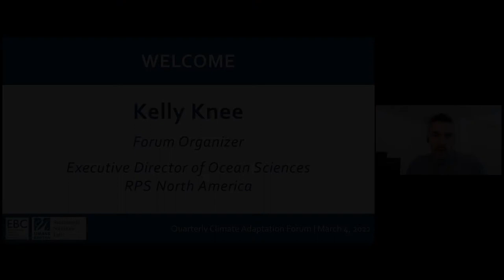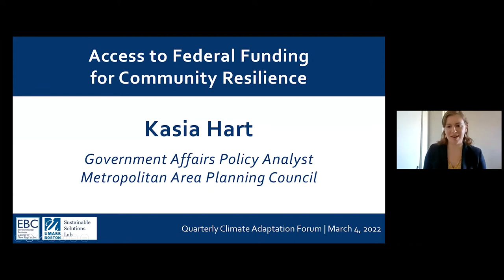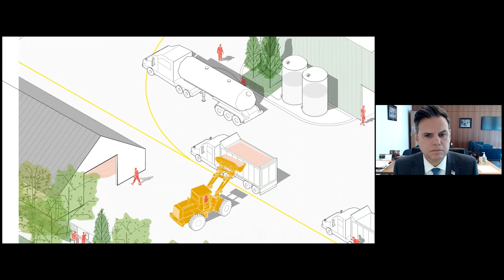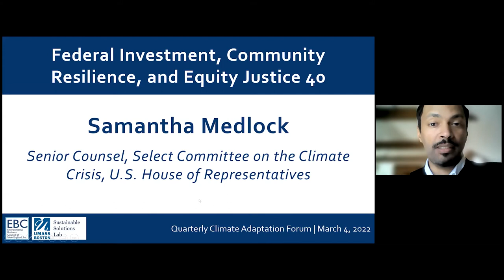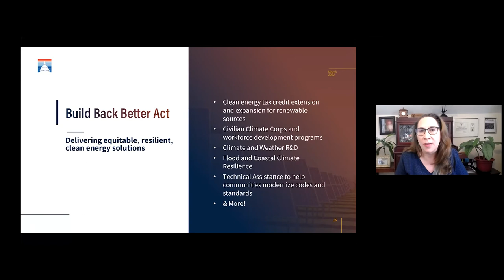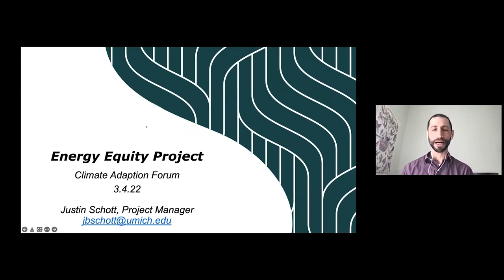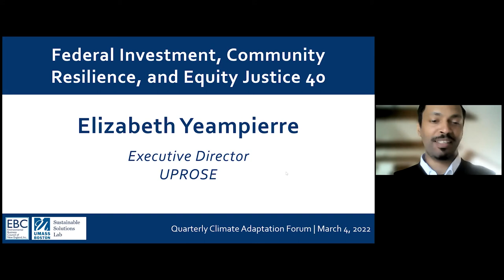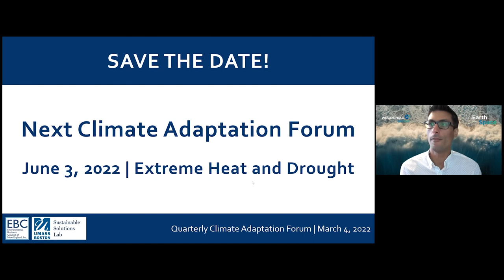Unprecedented Funding for Unprecedented Times: Demystifying Federal Funds for Climate Resilience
Adaptation to climate change has emerged as an essential and permanent topic for professional, academic, government and public discussion.

Civil engineers, architects, building owners, real estate investors, insurers, planners, environmental regulators, transportation providers, emergency responders, public health providers, and many others are grappling with how to incorporate the evident need for adaptation and resilience into much of what they do. Academia is also deepening its involvement with this most important and fascinating set of public policy issues.

The growing body of experience and expertise in adaptation is not widely appreciated either within or across the traditional silos that define professions, disciplines and practices. At the same time, there is no regular, ongoing opportunity for adaptation professionals from various fields to meet in Boston to cross-pollinate ideas and share solutions to common problems.

The Environmental Business Council of New England (EBC) and the Sustainable Solutions Lab at the University of Massachusetts Boston have collaborated to establish a quarterly series of half-day Climate Adaptation Forums that will provide cutting-edge thought leadership on adaptation to climate change for environmental and energy professionals, policy makers, municipal officials, NGOs, and practitioners.

These quarterly forums will address everything from infrastructure and design solutions to communication challenges and barriers to implementation to policy solutions to the nexus of climate and equity. Local, national and global speakers will represent forward-thinking institutions, global firms, academia, government and other high level practitioners. Join the ever-growing group of professionals working to address the challenge of climate change adaptation and resiliency at the quarterly forums.